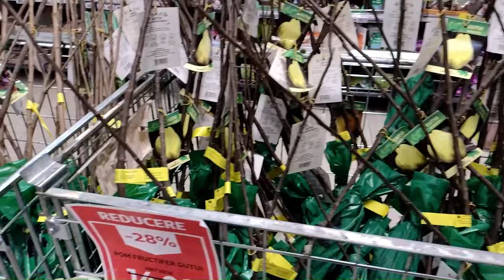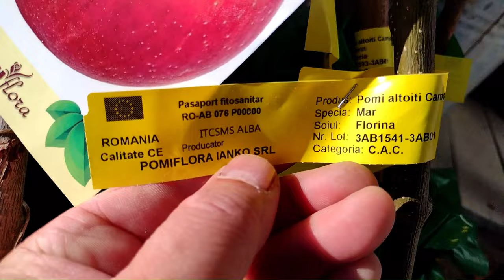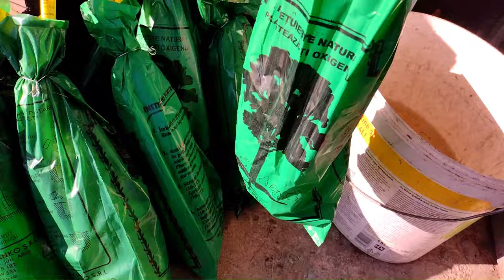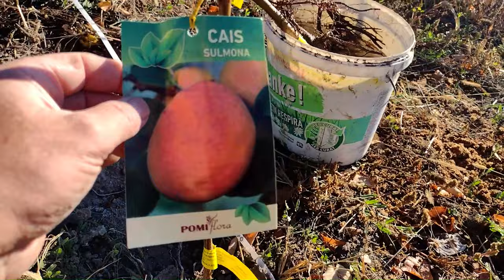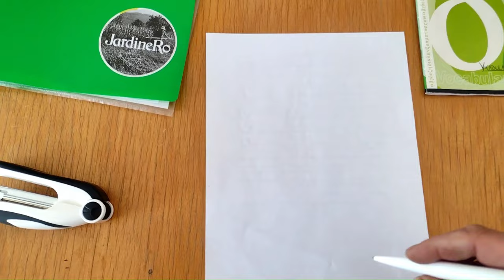Plantarea de toamnă a pomilor fructiferi.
pomi pomifructiferi La 1 noiembrie am gasit o oferta buna la pomii fructiferi si am achizitionat 9 bucati. Vremea buna este favorabila plantarii acestora.